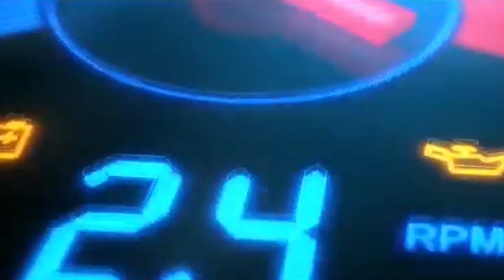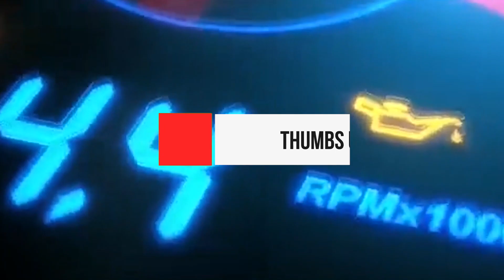O ALTEZZA QUEBROU!!😑🇲🇿